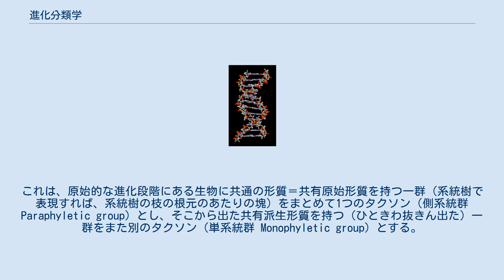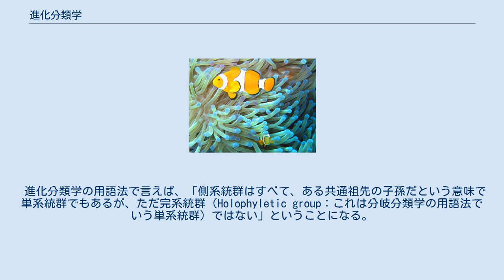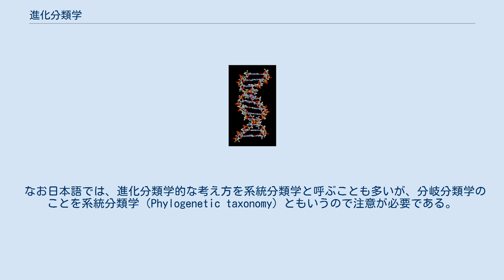進化分類学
進化分類学（しんかぶんるいがく）は分類学における1つの立場であり、生物を系統関係（進化の道筋）と表現型の類似性との両方に基づいて分類する考え方である。
 伝統的な分類学では生物を表現型の類似に基づいて分類している。
これは、原始的な進化段階にある生物に共通の形質＝共有原始形質を持つ一群（系統樹で表現すれば、系統樹の枝の根元のあたりの塊）をまとめて1つのタクソン（側系統群 Paraphyletic group）とし、そこから出た共有派生形質を持つ（ひときわ抜きん出た）一群をまた別のタクソン（単系統群 Monophyletic group）とする。
一方、分岐分類学は側系統群を認めず、表現型の類似性が完全に無視される。
よく知られた例として、爬虫類と鳥類の分類がある。
鳥類は爬虫類の中の1つの単系統群であり、分岐分類学では鳥類と爬虫類を排他的なタクソンとして扱うことができず、この分類は人間の直観と反する。
 進化分類学は系統樹における枝分かれのパターンを考慮する（類縁関係が離れた枝を1つにまとめることはしない）一方で、伝統的な表現型の類似性による分け方も認めている。
したがって側系統群をタクソンとして容認する。
 しかし分岐分類学からの伝統的な分類学への批判、「派生形質を恣意的に選ぶことになる」および進化に関する「単純なものから複雑なものへ進歩する」という古典的誤解も助長しかねないという問題は残り続ける。
 進化分類学の用語法で言えば、「側系統群はすべて、ある共通祖先の子孫だという意味で単系統群でもあるが、ただ完系統群（Holophyletic group：これは分岐分類学の用語法でいう単系統群）ではない」ということになる。
 なお日本語では、進化分類学的な考え方を系統分類学と呼ぶことも多いが、分岐分類学のことを系統分類学（Phylogenetic taxonomy）ともいうので注意が必要である。